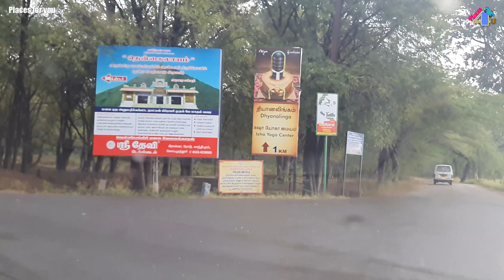Coimbatore to Isha foundation I Places for you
Isha yoga center is a very famous meditation center in Coimbatore, Tamil Nadu. This place is an attractive tourist place and person visits this temple not only from all over the country but from different places in the world.
Lord shiva is the main deity to meditate and practising different types of yoga in this center.
This video shows the route to Isha yoga center, which is not regular route, but this route passes through villages, agriculture land, coconut farms etc..
Driving in this way definitely enjoys you village environmental with natures beauty.

Isha yoga center coimbatore Places for you